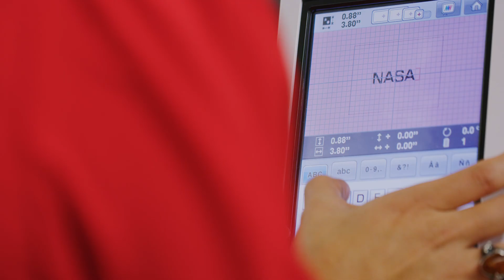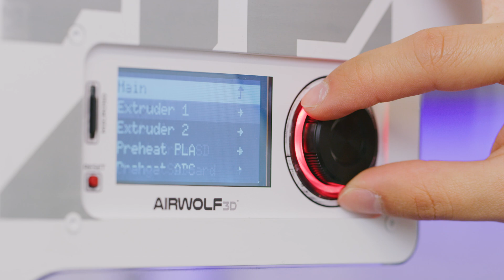NASA / CPP Business Startup Program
Making lives better with new products may sound like a lofty goal, but for the Cal Poly Pomona students participating in the NASA CPP Business Startup Program — it’s the mission.

Students are tapping into their education and know-how to translate NASA technology into new products that could be marketed to the masses.

Cal Poly Pomona is the only university that has a space agreement with NASA that grants students access to NASA inventors and technology and delays the upfront licensing fees that are typically required. The campus also has a $24,050 grant from VentureWell, a Hadley, Massachusetts-based organization that aims to cultivate innovators, inventors and entrepreneurs.